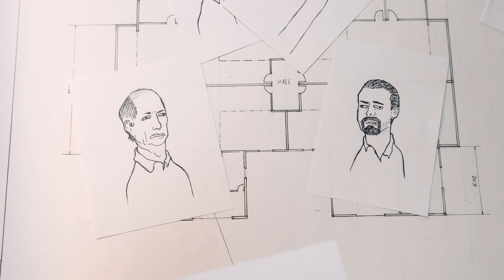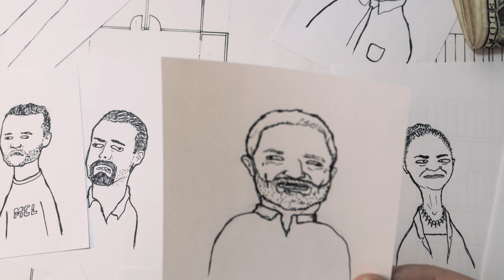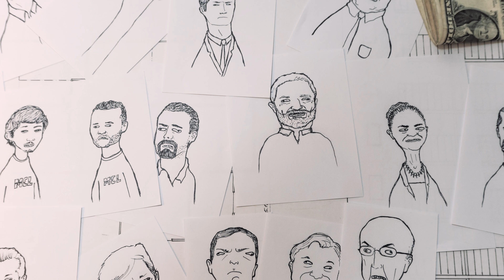Os Candidatos (a.k.a. pessoas que têm cabeleireiro particular)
Em quem você vai votar nas eleições? Qual candidato você gostaria que fosse síndico do seu prédio? Quem você acha que vai realmente melhorar as coisas no grande condomínio que a gente vive?